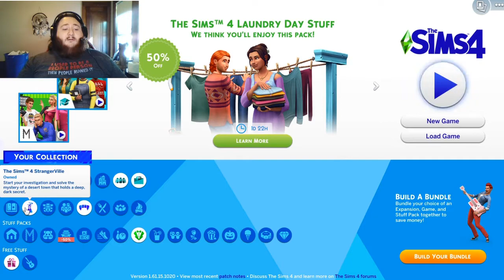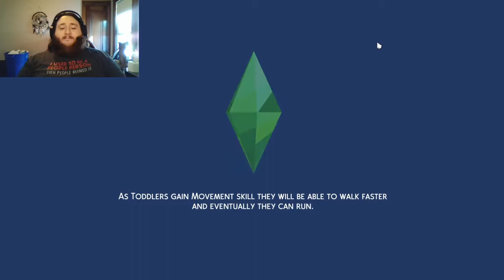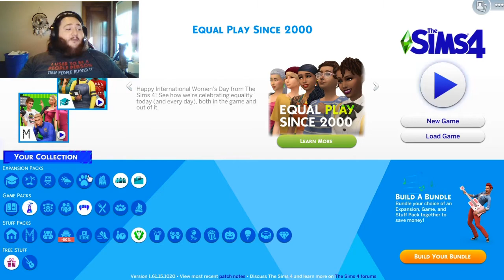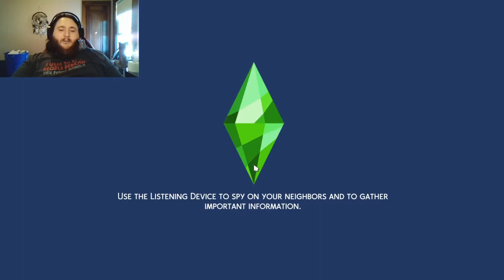Sims 4 S2 E1: It is a vampires life for me!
Come join me in the Sims 4 as we start a new life with Ebrathral and Cynder Mars we play as vampires and I teach you an exploit to get you into a mansion right away!

I know the episode is long I apologize for that I have no idea what happened. I trie to normally keep them to 30 min or less.

Song: Press Start - Album Mix - Ninety9Lives